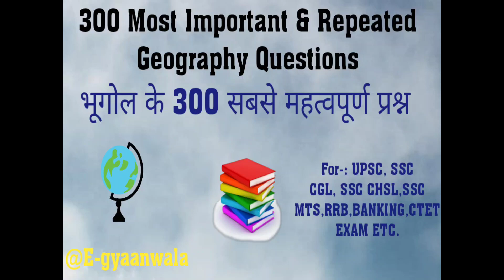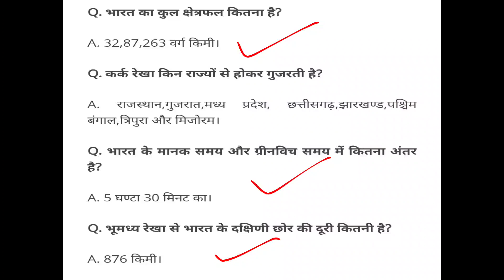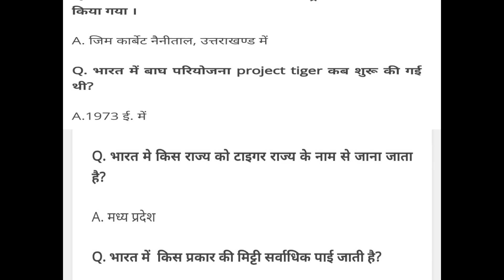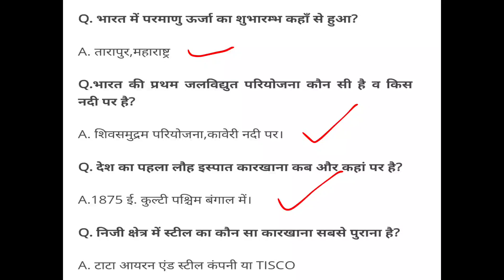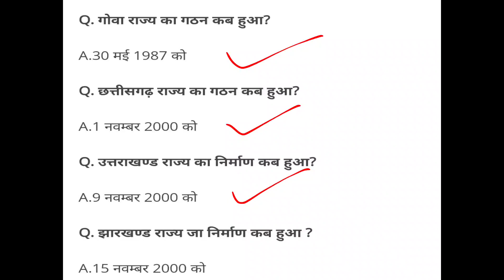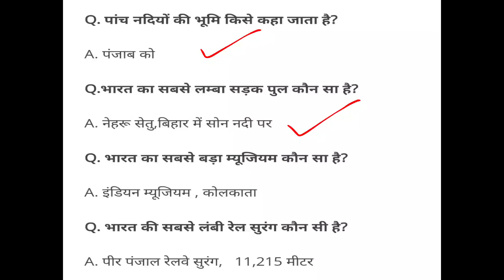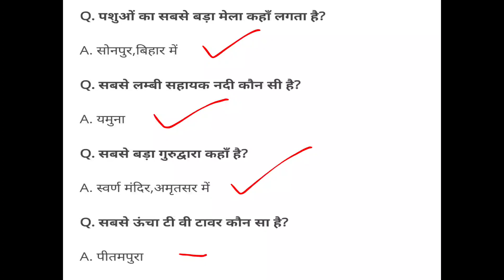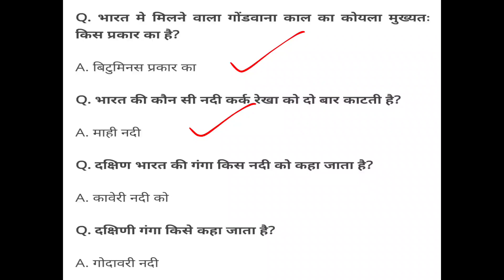300 Most Important & Repeated Geography Questions||भूगोल||(@E-gyaanwala )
300 Most Important & Repeated Geography Questions भूगोल के 300 सबसे महत्वपूर्ण एवं बार-बार पूछे जाने वाले प्रश्न ||(@E-gyaanwala )

Hello friends,
This is my Latest video on my youtube channel' (‎@E-gyaanwala  )"..
I think you will like my video and notes for your further preparations...